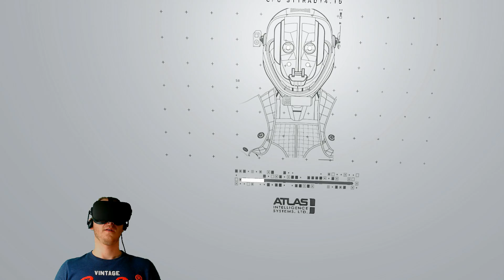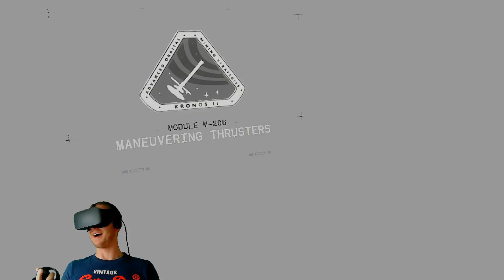LONE ECHO VR - OCULUS RIFT & OCULUS TOUCH CONTROLLER GAMEPLAY ★ VIRTUAL REALITY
DROP DEAD ZOMBIE SHOOTER - OCULUS RIFT & OCULUS TOUCH CONTROLLER GAMEPLAY - VIRTUAL REALITY

★Postfach M4cM4nus
PF 1227
07372 Pößneck